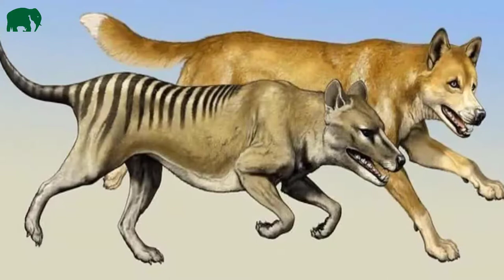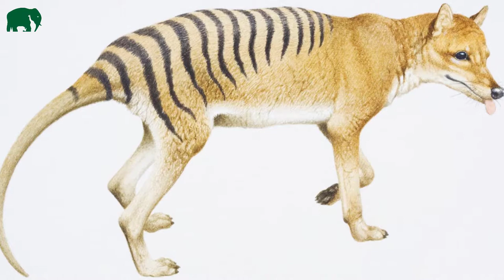Top 10 Strangest Animals | Air Land Sea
This list doesn’t focus on an animal’s ‘ugliness’, but on their strange and unusual characteristics. Some have been around for hundreds or even thousands of years, but they may be new to you. Of course, it’s hard to choose just ten of the world’s bedazzling and bewildering beasts to turn the spotlight on, so be sure to mention your favorites in the comments.